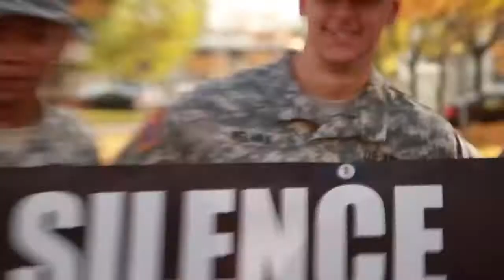WALK THIS WAY 2013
A look at Schweinfurt's "Walk this Way" event held Oct. 22, 2013.